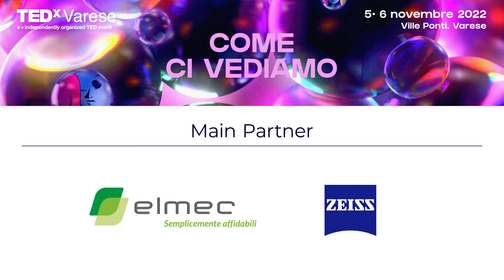Come essere adulti con gli adolescenti | Matteo Lancini | TEDxVarese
Essere adolescenti nell’epoca della fragilità adulta non è un ruolo facile e le persone adulte dovrebbero rimettere in discussione luoghi comuni, comportamenti e priorità quando si mettono in relazione con persone adolescenti. In questo talk d’esortazione, Matteo Lancini incoraggia adulti e genitori a mettersi in profonda discussione e immaginare nuovi modi di accompagnare figli e adolescenti nella loro crescita, in una realtà sempre più complessa e digitale.

Being a teenager in the age of adult fragility is not an easy role, and adults should question clichés, behaviors and priorities when relating to adolescent people. In this exhortation talk, Matteo Lancini encourages adults and parents to deeply question themselves and imagine new ways of accompanying children and adolescents in their growth, while reality gets more and more complex and digital.

Matteo è presidente della Fondazione “Minotauro” di Milano, che gestisce un centro clinico di consultazione e una scuola di specializzazione in psicoterapia psicoanalitica per l’adolescente e il giovane adulto. È autore di numerose pubblicazioni e i suoi titoli dicono molto del suo impegno verso l’adolescenza, in un contesto esteso alle relazioni digitali. Due titoli per tutti: “L’età tradita. Oltre i luoghi comuni sugli adolescenti” (Raffaello Cortina, 2021) e “Figli di internet. Come aiutarli a crescere tra narcisismo, sexting, cyberbullismo e ritiro sociale” (con L. Cirillo, Erickson, 2022). È docente presso il Dipartimento di Psicologia dell’Università Milano-Bicocca e presso la Facoltà di Scienze della formazione dell’Università Cattolica di Milano. This talk was given at a TEDx event using the TED conference format but independently organized by a local community.